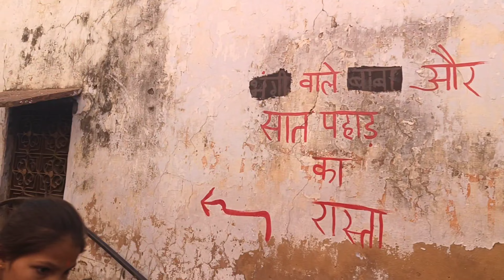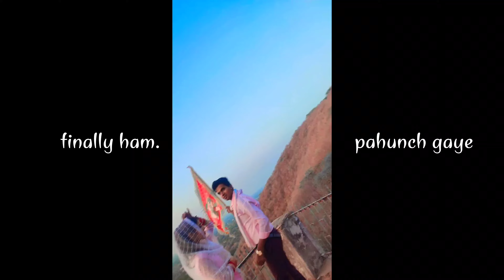Mehandipur Balaji vlog part - 2